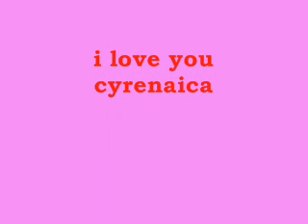under ako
lalala